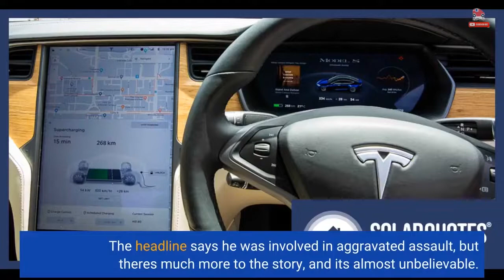Tesla Employee Struck By Car In Crazy Supercharger Incident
The Austin Police Department recently posted a crazy story on its official Facebook page, and it involves a Tesla employee, Tesla Superchargers, and ICEing. For those who aren't familiar with the latter, it's essentially blocked an EV charger with a gas car. However, sometimes it escalates, the driver refuses to leave, and crazy incidents occur. This would typically only be the case if the ICE'ing was intentional. The Austin Police Department posted the story with photos of the man in hopes of attracting someone who might be able to identify him. The headline says he was involved in aggravated assault, but there's much more to the story, and it's almost unbelievable. Perhaps we'll get to see some security camera or Tesla dashcam footage at some point, but the department did provide plenty of details. The incident occurred on Monday, August 29, 2022, at 5:39 PM local time. It happened at the Tesla Supercharger station at 6406 North I-35 Service Road southbound in Austin, Texas. As the story goes, a man proceeded to park his gas car at a Tesla Supercharger, basically blocking it so EVs wouldn't be able to charge. While someone could certainly park at an EV charging station accidentally, Tesla's Superchargers are pretty obvious, and if it was a simple mistake or oversight, the expectation would be that the gas car driver apologizes and leaves promptly. The police department goes on to explain that the man eventually enter a restricted area at the Tesla Supercharger station, where he started to urinate, which reportedly led to an argument with a Tesla employee. Before leaving the area, the man drove his car into the Tesla employee.  The Austin Police Department is asking that if anyone knows or recognizes the man who fled the scene, please contact them as soon as possible. Moreover, if you're aware of any other related violent crime, you should reach out. If your tip leads to this man's arrest, the department will reward you with up to $1,000.